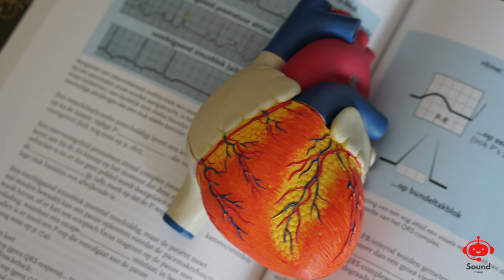Heartbeat Sounds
Heartbeat Sounds Free sounds for download
For Heartbeat sound effects
2023